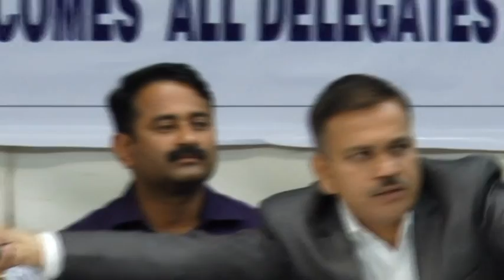CME on legal issues in pathology_mumbai_300314_video 11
CME held in Mumbai on Legal Aspects of Pathology Practice and efforts of MAPPM towards the same. Video 11 of 14